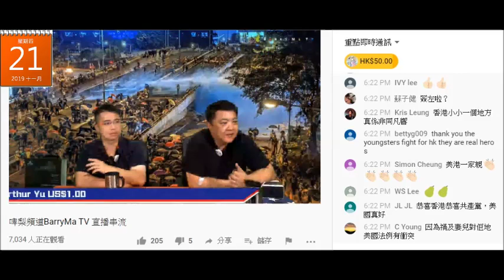20191121 啤梨晚報撚屌馬健賢鳩吹廢撚柒閪蟲林匡正有家教，佢老母臭閪教到條廢撚柒閪蟲飲水飲到吓吓聲